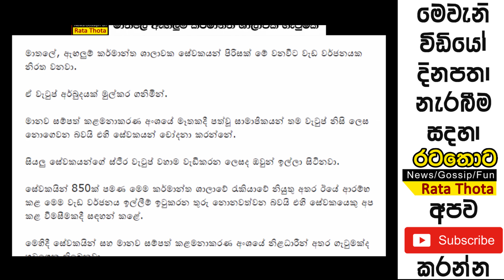Mathale gqrment - මාතලේ ඇඟලුම් කර්මාන්ත ශාලාවක ගැටුමක්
matale garment - මාතලේ ඇඟලුම් කර්මාන්ත ශාලාවක ගැටුමක්
Gossip Sri Lanka News - Rata Thota